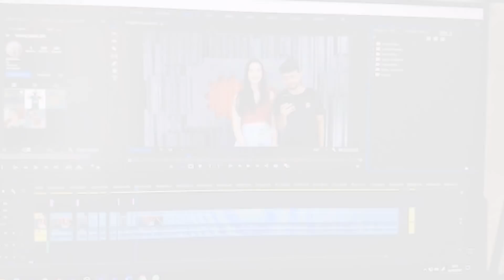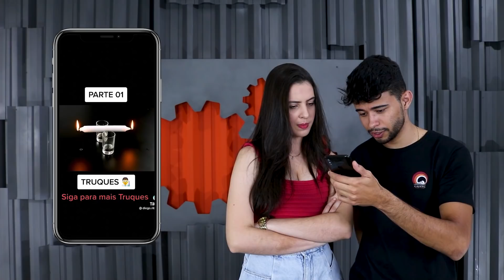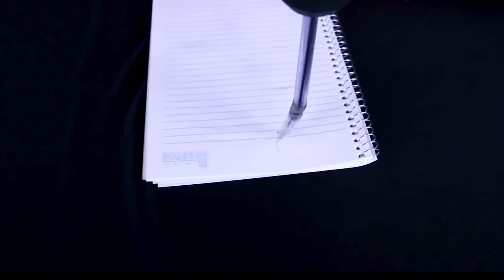COMO FAZER BOLHAS DE FUMAÇA EM CASA - muito fácil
Comente InventionsNaEloTeam nesse vídeo para aparecer no próximo vídeo do canal!

Nesse vídeo testei 8 truques do tiktok e mega experimentos de ciência e magica incríveis, tenho certeza que você vai querer fazer em casa. Fiz desde bolhas de fumaça em casa até outros mega experimentos!